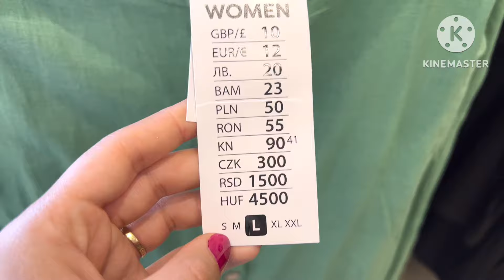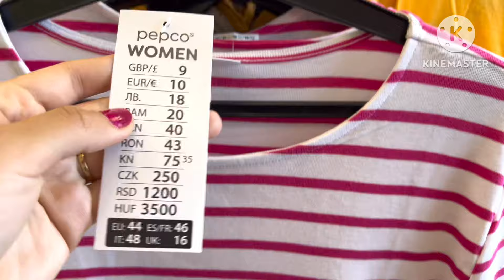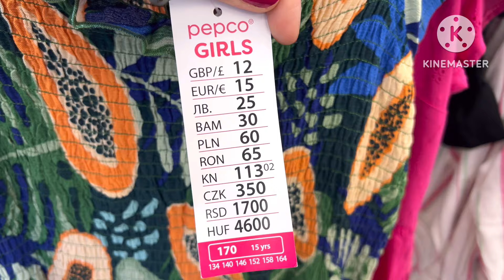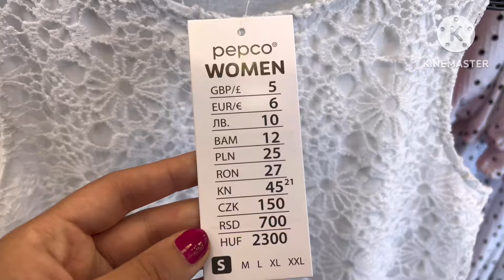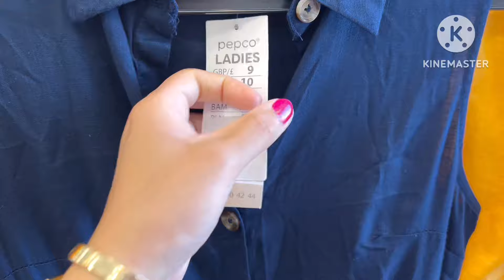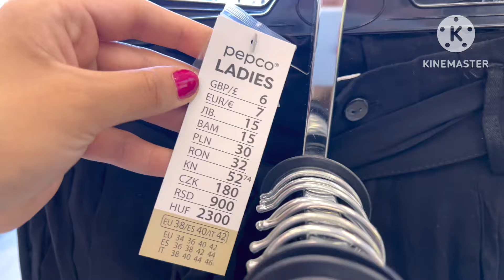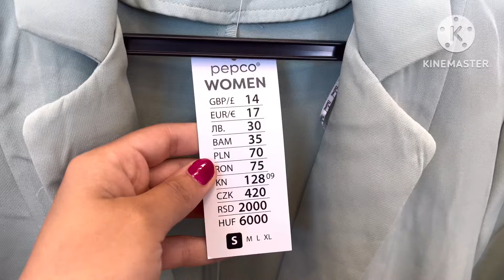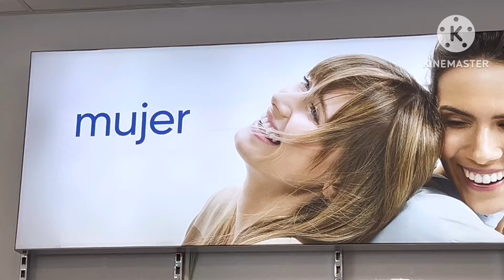NOVEDAD PEPCO😍NUEVA COLECCIÓN ROPA MUJER MAYO 2024/PEPCO WOMEN’S NEW COLLECTION MAY 2024/جديد بيبكو